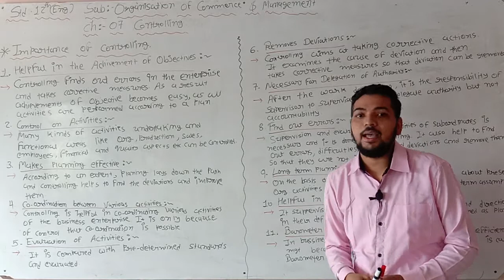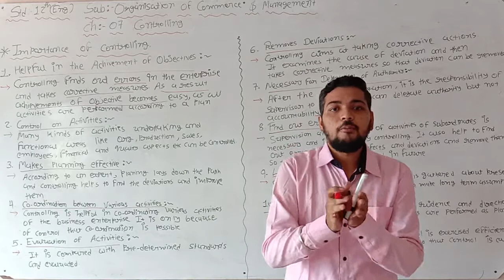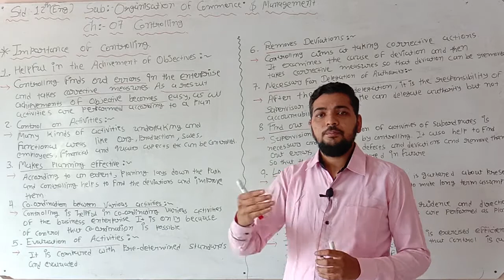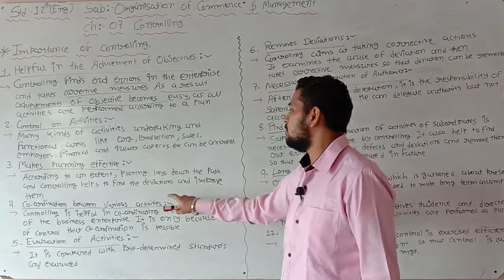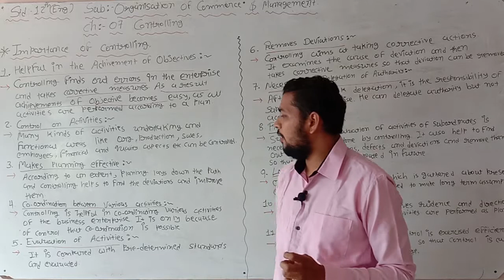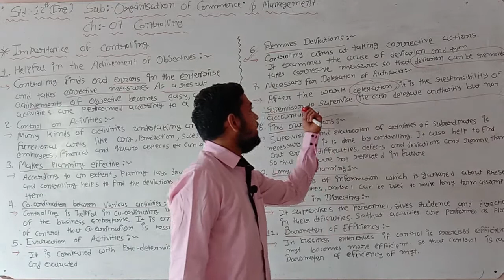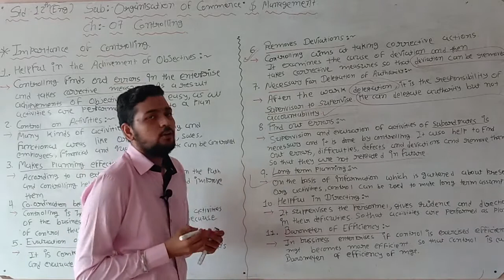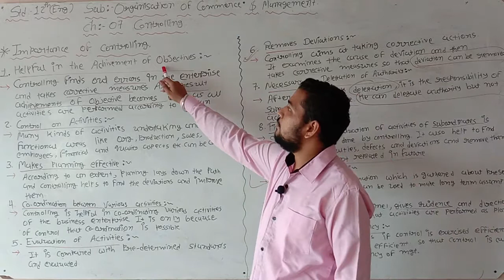CH-7 | CONTROLLING | LEC -1